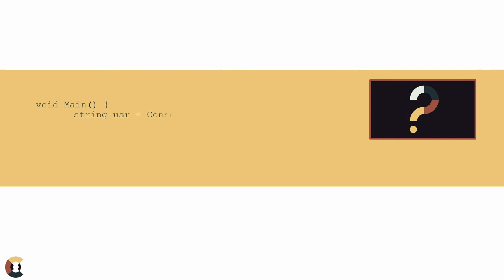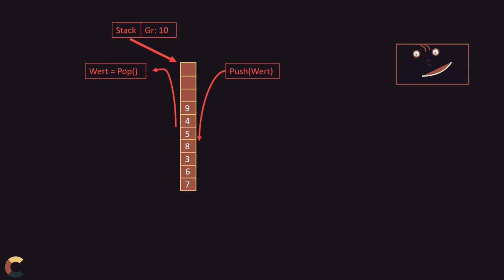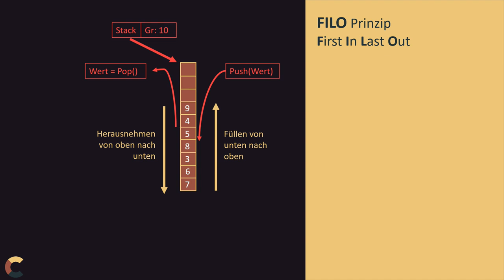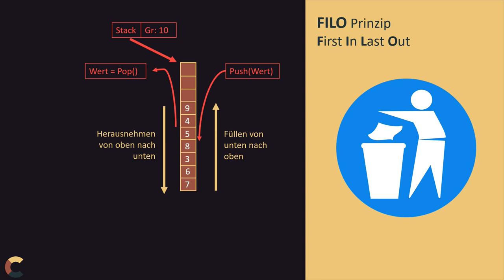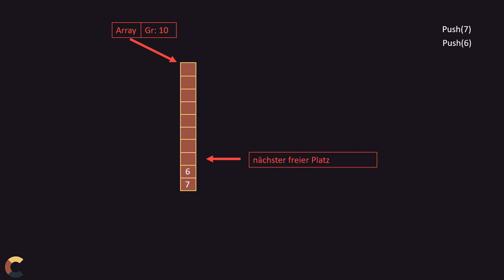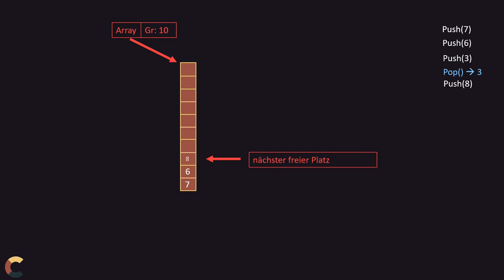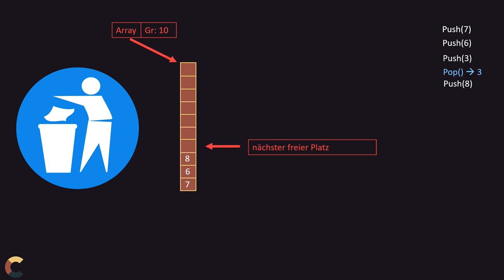Papierkörbe in der Informatik - Stack aka FILO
Der Stack als Datenstruktur ist auch als FILO (First In Last Out) bekannt und ist mit einem Papierkorb verlgeichbar.
Dies ist eine Visualisierung des Prinzips.